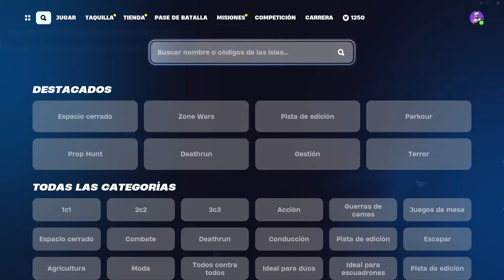⚔️FORTNITE- SUBE MÁS RÁPIDO DE NIVEL BUG XP +260K / BEST XP MAP GLITCH CHAPTER 5 SEASON 1 (BUG 123)🎉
Wolaaaaaaaaaaaaaaaaaaaaaa Vampirillos! ^^
Aquí os traigo un nuevo vídeo de Fortnite y vamos a continuar con los bugs de xp y en el vídeo de ahora os voy a enseñar un Bug de XP (no baneable) para creativo, que ponen los creadores de los mapas y al final terminan por parchear, pero hasta entonces, se puede subir unos niveles de xp de una forma muy fácil.
Vamos con los bugs de la temporada Contracultura!!!
Capítulo 5: Temporada 1 Contracultura

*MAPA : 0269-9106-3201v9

-Capítulo 5: Temporada 1 TODA LA INFORMACIÓN y Novedades de la nueva temporada

bug fortnite capitulo 5 temporada contracultura, bug de experiencia fortnite capitulo 5, como conseguir experiencia en fortnite capitulo 5, truco para subir rapido de nivel en fortnite, mejor truco para subir rapido de nivel en fortnite, season 5 xp glitch map fortnite underground, conseguir mutágeno, mutágeno creativo, consigue pe en islas de creadores tarea de splinter.